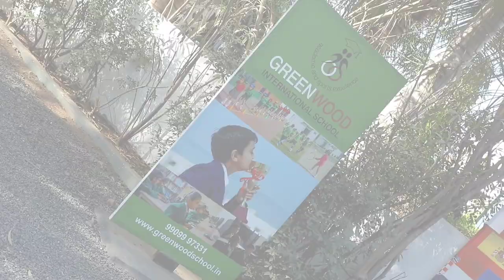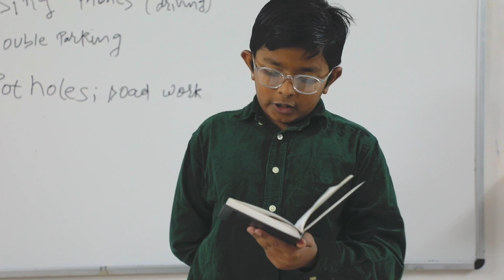Greenwood Junior MUN🎉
Greenwood International School Organised first time ever event of Saurashtra "Greenwood Junior MUN" for the enthusiastic kids of our Saurashtra.
MUN is an academic activity that covers diplomacy, international relations, and the United Nations & world issues.
We are pleased to host the first edition of the Greenwood Junior Model United Nations at our Campus.

Have a glimpse ✨️